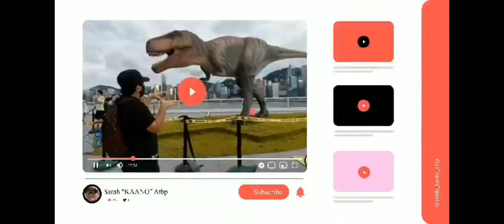BIKING @TAI MEI TUK(Plover Cove Reservoir), HK|CHILL LANG MUNA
PLOVER Cove Reservoir is located in the northeastern part of New Territories.It is the largest reservoir in Hong Kong in terms of area. There are lots of people who go there for biking, hiking and walking..We decided to go biking after our adventure in Bride's Pool.W rented our bike and it costed 70hk for 3hrs..quite expensive.It's best to go biking in the morning because rental fee is about 90hk from 10am to 7pm.